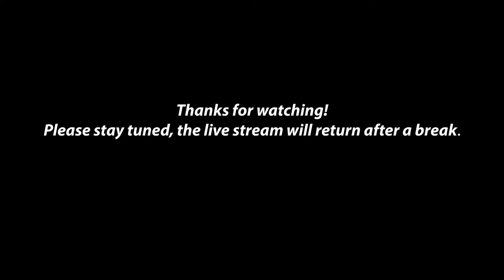Daniela Soledade and Nate Najar - Love & Bossa Nova LIVE 7/16/2022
Please donate to keep the music alive at Blue Bamboo Center for the Arts.   Blue Bamboo Center for the Arts is a registered 501(c)(3) charitable corporation.  Registration #: CH46010.